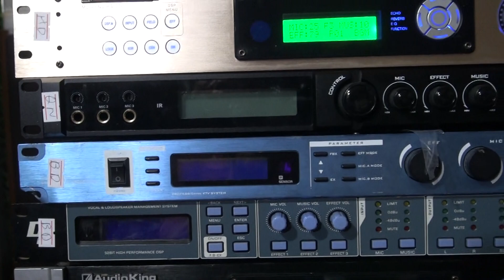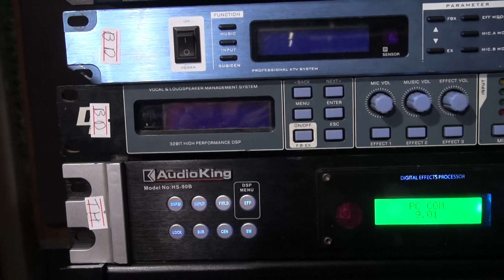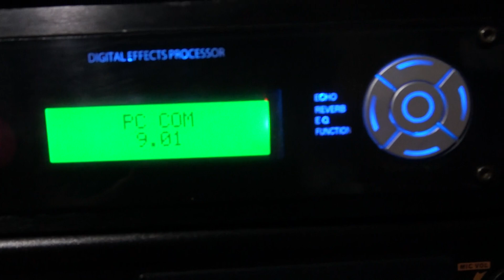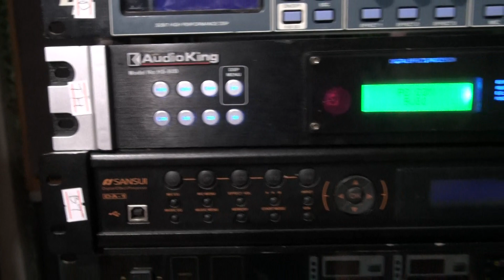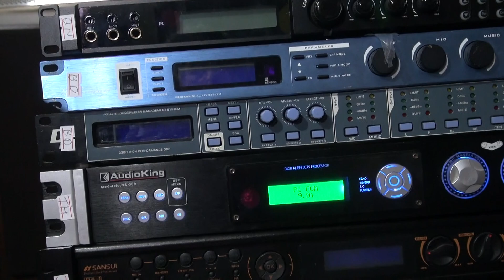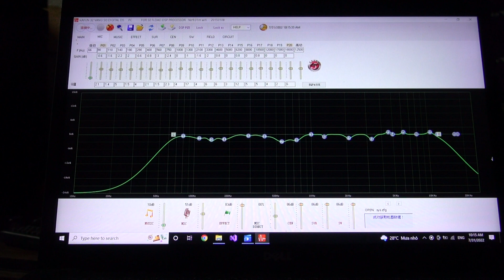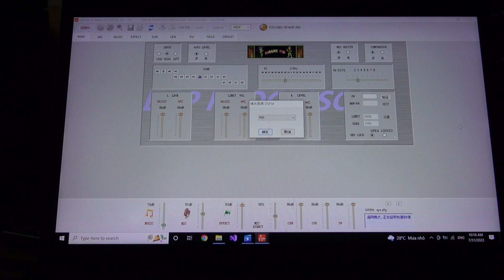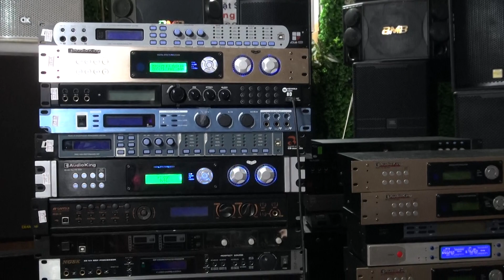Chia Sẻ 2 Cấu Hình HAY Trên AudioKing HS-90A,B Cho Anh Em Dùng-Thanh Hồng Audio KTV-0977259103